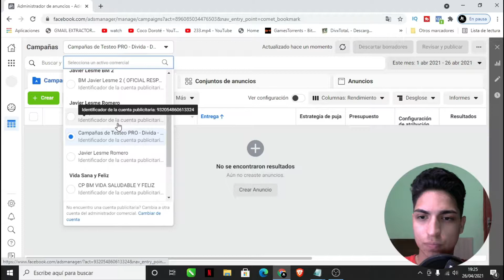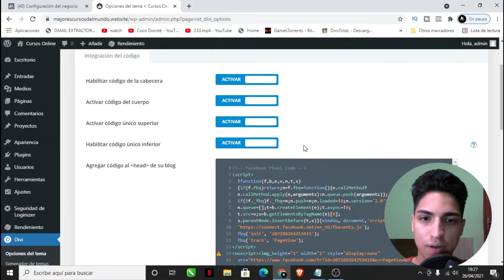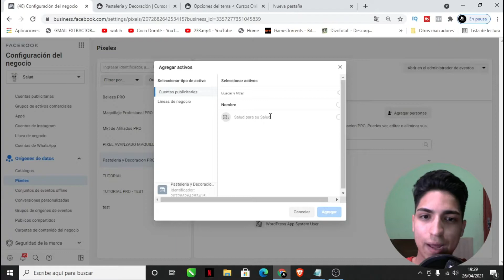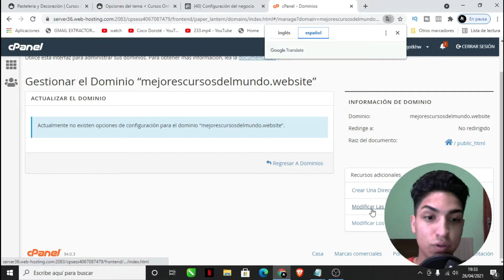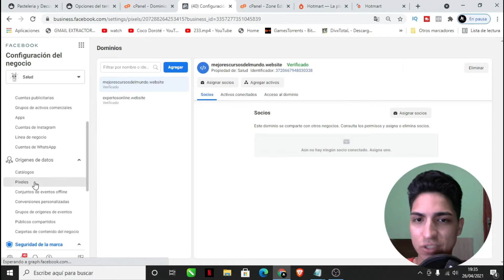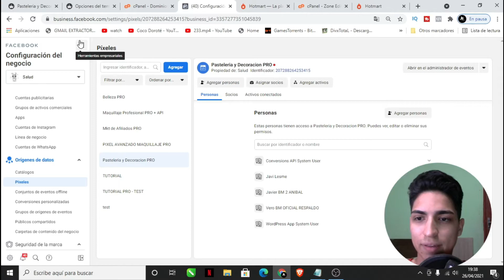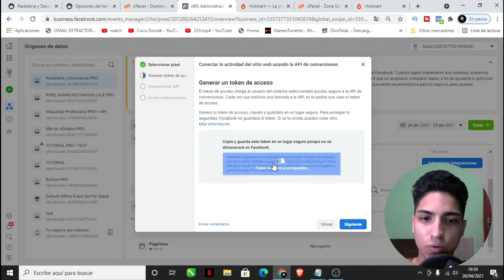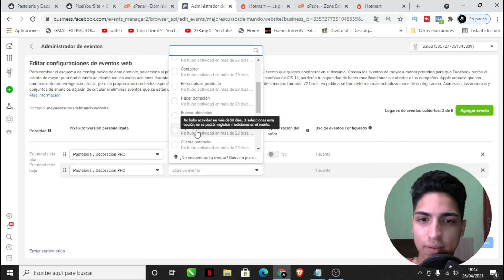Cómo configurar la API de Facebook para afiliados HOTMART [Paso a Paso ]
✅ Cómo instalar la API de Conversión en Facebook ADS [El método correcto]

Tendrás
✅ Asesorias Privadas
✅ Contenido de Alto Valor sobre Marketing de afiliados
✅ Consejos para mejorar en tus Campañas de Facebook ADS
✅ Clases Privadas
✅ Novedades sobre Marketing de afiliados
UNETE